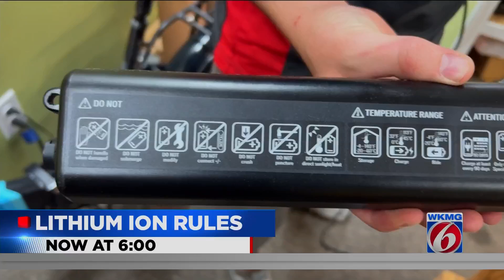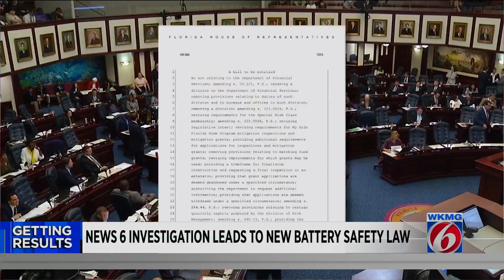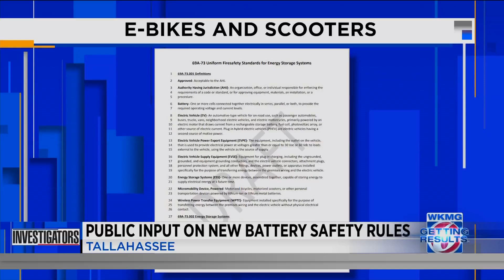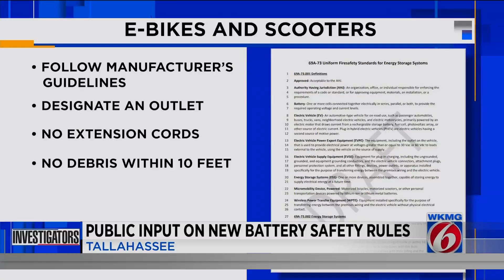Florida drafting new rules to prevent lithium-ion battery fires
The Florida Department of Financial Services held its first hearing in Tallahassee on Thursday, designed to help craft new safety rules on the storage of lithium-ion batteries.
DFS oversees the State Fire Marshal’s office, which enforces state rules on fire safety.